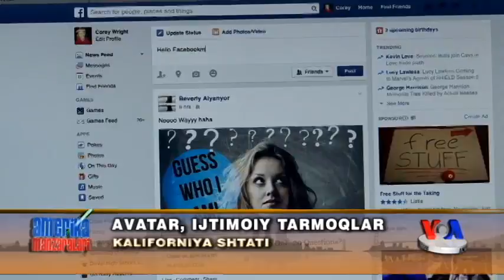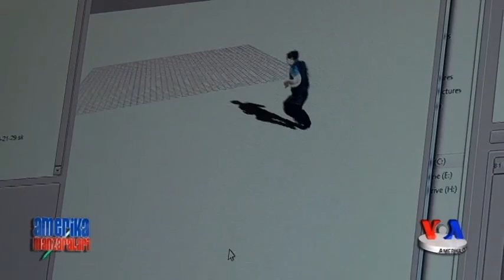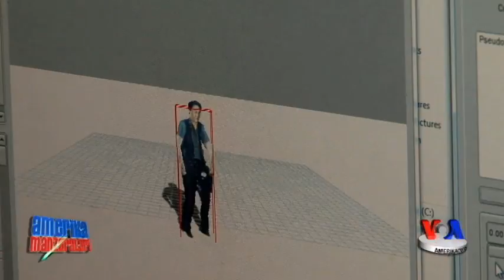Ijtimoiy tarmoqlardagi surat va videolar - Avatar/Social Media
Ijtimoiy tarmoqdan yoki elektron pochtadan foydalanayotgan odam odatda o’zini fotosurat yoki multfilmdan olingan rasm yordamida tasvirlaydi. Bunday ikki o’lchamli avatarlar o’rniga yaqin orada 3D, ya’ni uch o’lchamli modellar qo’llaniladi. Janubiy Kaliforniya universiteti qoshidagi Ijodiy texnologiyalar instituti olimlari aynan shunday kompyuter programmasi ustida ishlamoqda. Bu ixtiro ijtimoiy tarmoqlarda burilish yasaydi, deydi mutaxassislar.